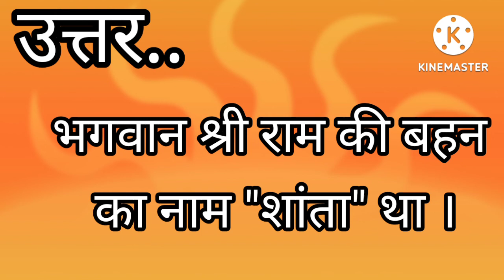श्री राम की बहन का क्या नाम था ?